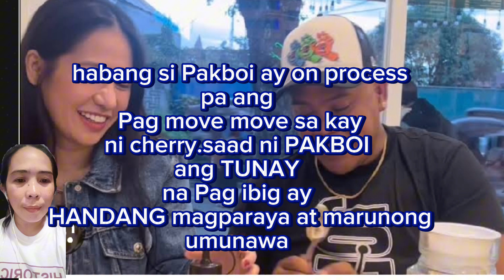GRAVEE 😱🔥 MAKAGAGO NAGSALITA NA SA HIWALAYAN ASIAN PAKBOI AT CHERRY WHITE 👈